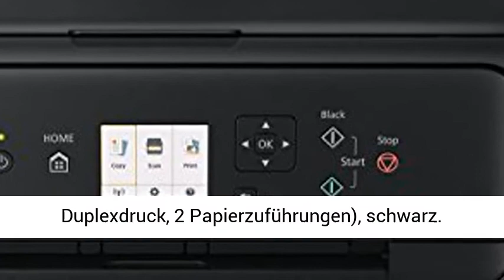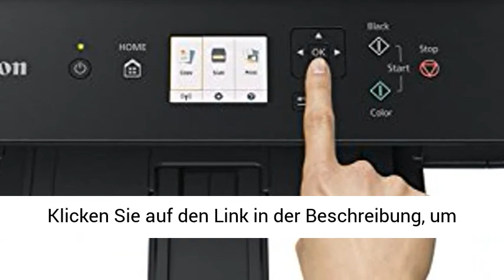Canon PIXMA TS5150 Drucker Farbtintenstrahl Multifunktionsgerät Duplexdruck, 2 Papierzuführungen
Klicken Sie jetzt, um dieses Produkt zum besten Preis zu kaufen:
INFO ZU DIESEM ARTIKEL:
Canon PIXMA TS5150 Drucker Farbtintenstrahl Multifunktionsgerät DIN A4 (Scanner, Kopierer, Farbdisplay, 4.800 x 1.200 dpi, USB, WLAN, Duplexdruck, 2 Papierzuführungen), schwarz. KOMPAKT UND PREISGÜNSTIG - Das schicke Multifunktionssystem für hochwertige Farbdrucke, Kopien und Scans Zuhause. CLOUD-KONNEKTIVITÄT- Mit Pixma Cloud Link und der Print App haben Sie die Freiheit, gespeicherte Medien über einen Cloud-Dienst zu drucken und zu scannen. KOSTENEFFIZIENT - Mit optionalen und kosteneffizienten XL-Tinten drucken Sie mehr Seiten für Ihr Geld und der automatische Duplex-Druck spart an Papier. GROßES FARBDISPLAY - Die gut zugänglichen Tasten und das gestochen scharfe 6,2 cm Display ermöglichen ein einfaches Navigieren, Auswählen der Funktionen, Betrachten der Bilder und Verbinden. LIEFERUMFANG - PIXMA TS5150; Standard-Tintenpatronen PG-540 + CL-541; Netzkabel; Setup CD-ROM; Bedienungsanleitungen.. Klicken Sie auf den Link in der Beschreibung, um dieses Produkt zum besten Preis zu kaufen
PRODUKTBESCHREIBUNG:
Drucktechnologie: Tintenstrahl, Drucken: Farbdruck. Maximale Auflösung: 4800 x 1200 DPI. Kopieren: Farbkopieren, Scannen: Farbscan. Optische Scan-Auflösung: 1200 x 2400 DPI. Maximale Papiergröße der ISO A-Serie: A4. Kapazität der Papiereingabe (Standard):Leistung Drucktechnologie : Tintenstrahl Drucken : Farbdruck Scannen : Farbscan Faxen : Nein Kopieren : Farbkopieren Druckgeschwindigkeit Maximale Auflösung : 4800 x 1200 DPI Druckgeschwindigkeit. Kompatible Betriebssysteme: Windows 10, Windows 8.1, Windows 7 SP1, Anmerkung: Für Windows ist .NET Framework 4.5.2 oder .NET Framework 4.6 erforderlich. OS X 10.10.5~OS X 10.11, macOS 10.12. Unterstützte Mobil-Betriebssysteme: iOS, Android, Windows 10 Mobile. Systemanforderungen: Windows: min. 3,1 GB verfügbarer Speicherplatz, Internet Explorer 8 Mac OS: Internet-Verbindung, min. 1,5 GB verfügbarer Speicherplatz, Safari 5 Display: 1.024 x 768 ( XGA). Wenn sich der Drucker nicht ausschalten lässt (die EIN-Lampe blinkt weiter, das LCD-Display schaltet sich einige Minuten lang nicht aus, nachdem Sie die EIN-Taste gedrückt haben, um den Drucker auszuschalten), ziehen Sie das Netzkabel des Druckers ab. Wenn Sie einen seltsamen Geruch riechen, wird eine Belüftung empfohlen. Sie können auch versuchen, die Drucker-Firmware zu aktualisieren, die für Windows und Mac verfügbar ist. Wenn der Drucker nicht ausgeschaltet werden kann, ziehen Sie zuerst das Netzkabel des Druckers ab, schließen Sie ihn erneut an und schalten Sie den Drucker ein. Aktualisieren Sie anschließend die Druckerfirmware.

Rechtliche Hinweise
Neuware vom Fachhändler, Rechnung inkl. MwSt., Versand an Packstation möglich
Jasmin's Welt